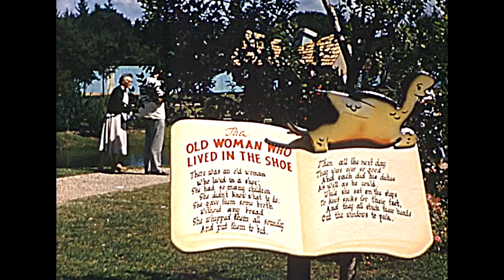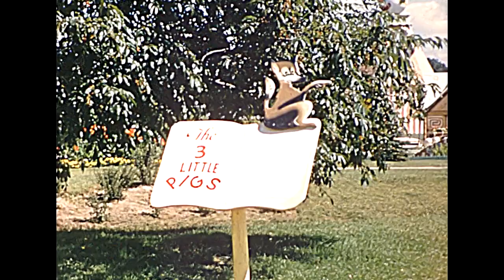1965 Wisconsin Storyland Dells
Wisconsin Storyland Dells from an old 16mm home movie film.